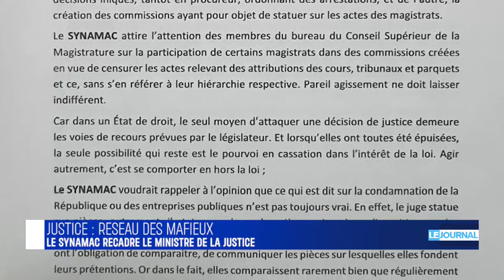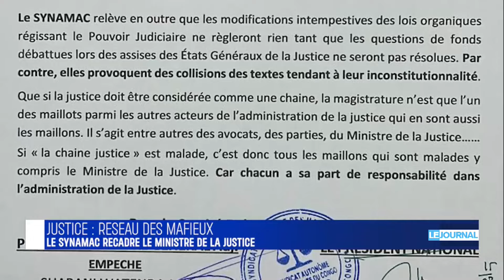REUNION DE SADC : FELIX TSHISEKEDI AU ZIMBABWE POUR PARLER DE LA SECURITE A L'EST DE LA RDC